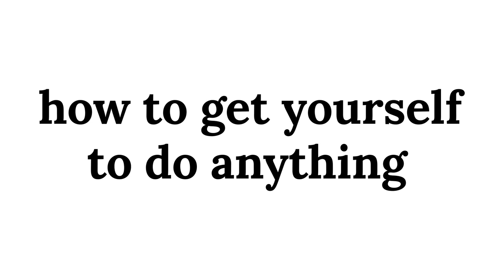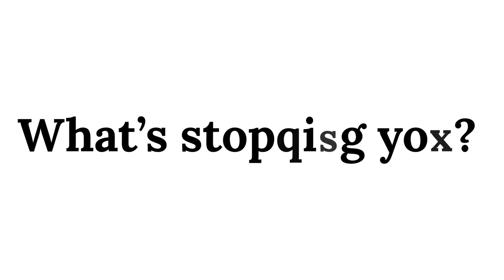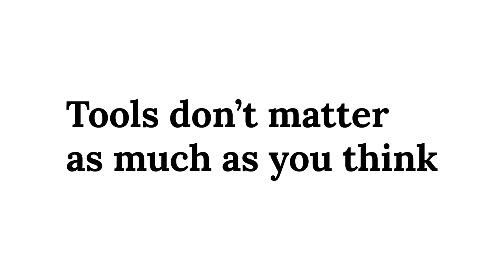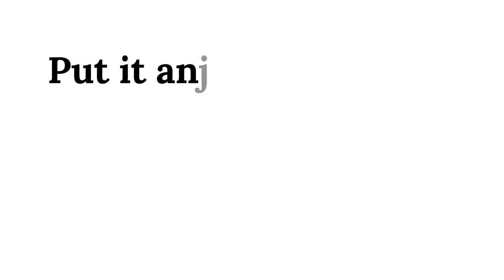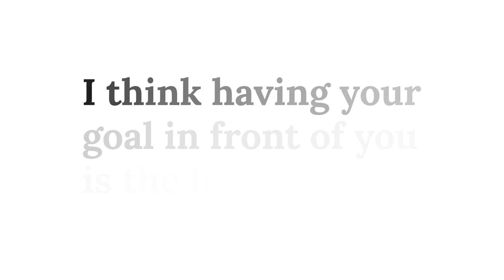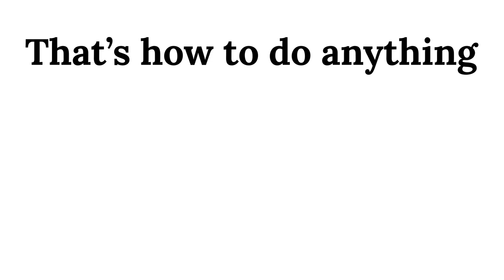How to Motivate Yourself to do Anything (Easy!)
Do you want to learn how to motivate yourself to do anything? Are there times when you work really hard one day and the next day you can't get anything done? This video will go over a proven way to motivate yourself to do anything.